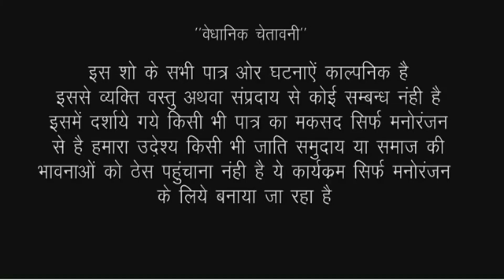बिन मरद के मेहरी किस हद तक जा सकती है आप सोच भी नही सकते//Bhojpuri comedy video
actor Ankita Sharma riya Sharma firingi Baba and team